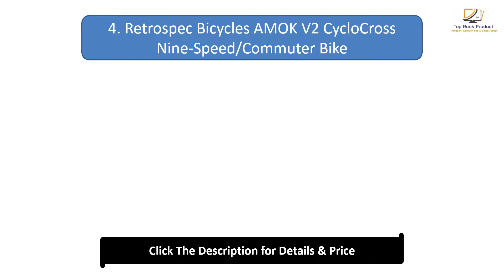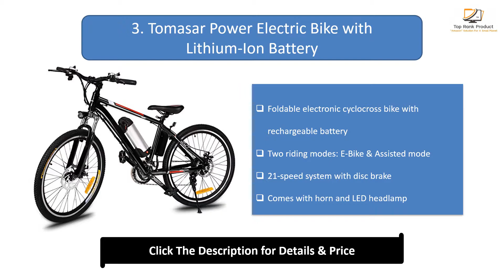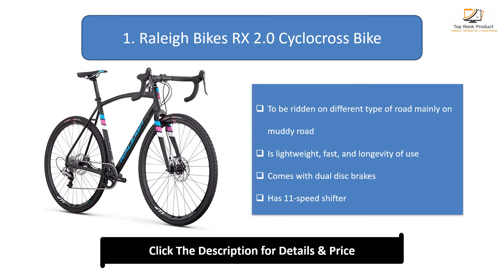Top 5 Best Cyclocross Bikes 2024 | Buy on Amazon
Top 5 Best Cyclocross Bikes Product Links:

5. State Bicycle Offroad Division Single Speed Cyclocross Standard Bike

4. Retrospec Bicycles AMOK V2 CycloCross Nine-Speed/Commuter Bike

3. Tomasar Power Electric Bike with Lithium-Ion Battery

2. Thunderbird Cyclocross Offroad Single Speed Bike

1. Raleigh Bikes RX 2.0 Cyclocross Bike